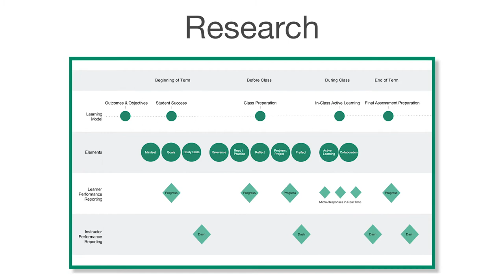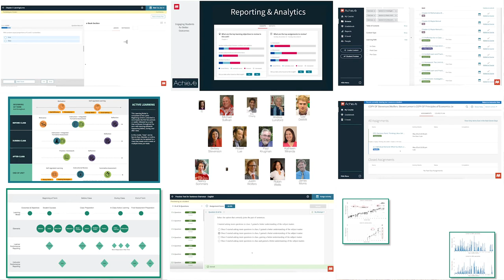Macmillan's Research on Achieve.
Our Learning Science and Insights team helped guide the design and development process with the latest research and efficacy results from testing. Instructors and students then co-designed with Macmillan for several years both in the classroom and in the lab. Now that Achieve is available, our Learning Science team continues to research different aspects of Achieve, such as the Goal-setting and Reflection Surveys, to determine what is effective and they then work with our Product teams to make improvements to Achieve based on data from users.
Hear more about how Macmillan's Learning Science team participated in research and design for Achieve.

ABOUT MACMILLAN LEARNING
Macmillan Learning is a privately-held, family-owned company that improves lives through learning. By linking research to learning practice, we develop pioneering products and learning materials for students that are highly effective and drive improved outcomes.